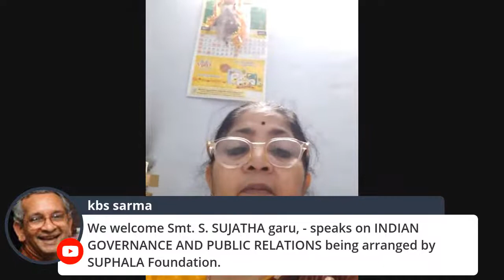SUPHALA-Lecture*INDIAN GOVERNANCE*PUBLIC RELATIONS*7/9,Tue.6PM,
Lecture by Smt. Sujatha garu, Asst.Professor, OU,Hyd.
Classical Music Concert by Smt.Ramalakshmi Rallabundry garu.